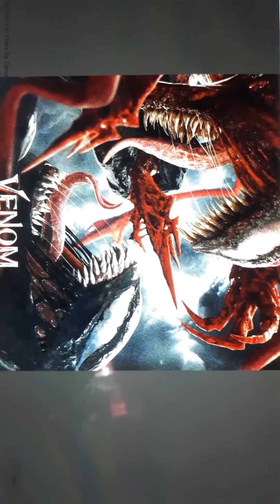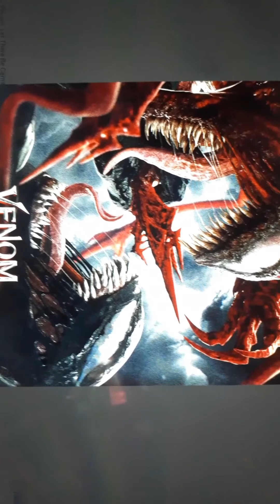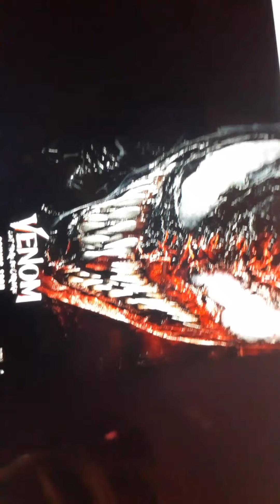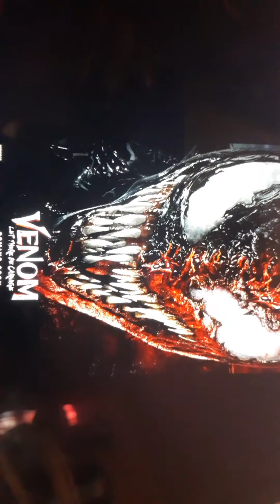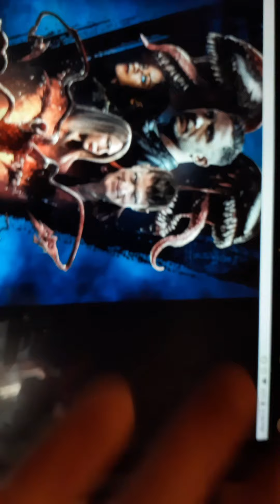Venom: Let There be Carnage Review!!! (HUGE SPOILER ALERT!!!)